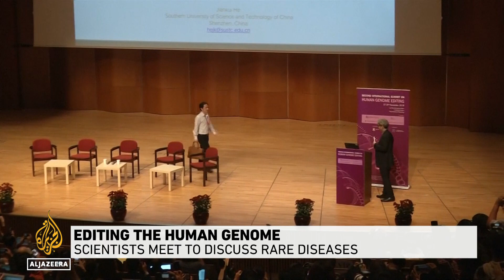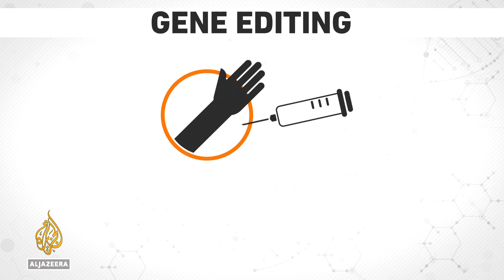Editing human genome: Scientists meet to discuss rare diseases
Access to cutting-edge gene therapies could be expanded at a meeting in London.
Scientists and policymakers at the Human Genome Editing conference will also look at the ethical concerns around modifying DNA.

Al Jazeera's Colin Baker explains.